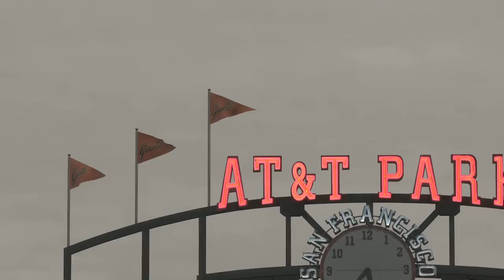[카가TV] MLB THE SHOW 17 자이언츠 프랜 1시즌 샌프란시스코 자이언츠(SAN FRANCISCO GIANTS)VS미네소타 트윈스(MINNESOTA Twins)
샌프란시크고VS미네소타 1차전 홈경기
매드범 시즌 8승도전
아프리카:카가TV